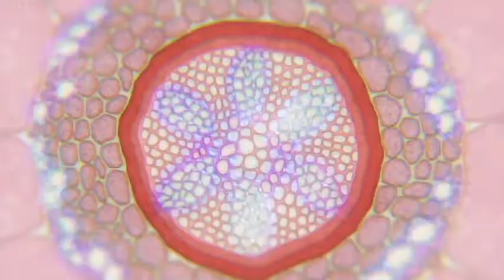mob psycho 100 Season 2 ep. 1 - mob vs the scarecrow eng sub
mob psycho 100 Season 2 ep. 1 eng sub